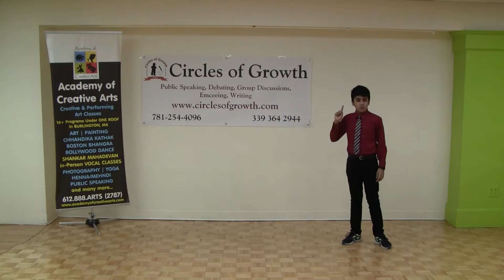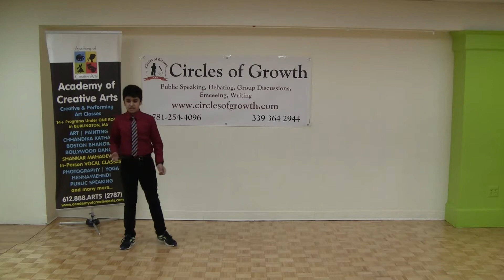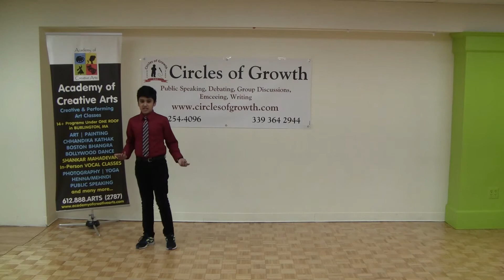Narayan Sajeev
Narayan speaking about Homework!